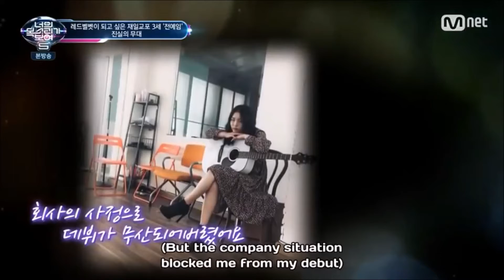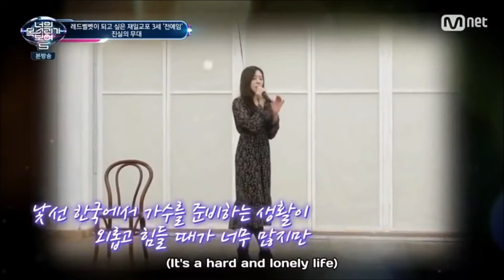My Movie BRAIN IKSYV FLOWER WAY 3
LUV THIS IKSYV FLOWER WAY, TRIED ADDING AND CUTTING OUT MOM'S VIDEO THAT INTURRUPTED DA SINGER...BETTER THEN SE JEONG PER PETER PAUL. THANKS TO IKSYV FOR ORIGINAL POSTING